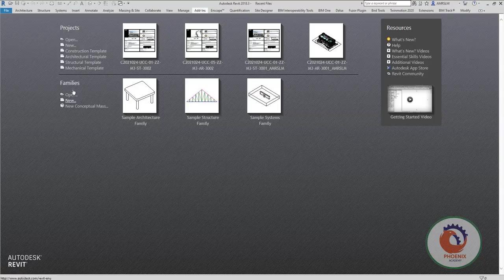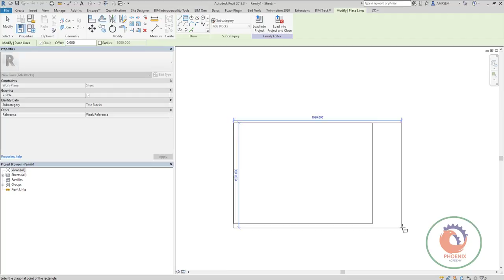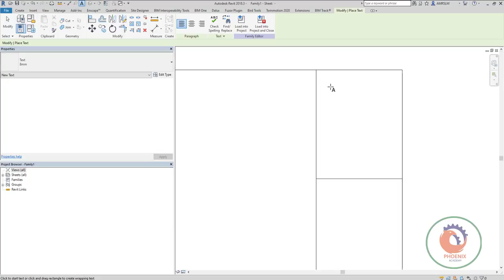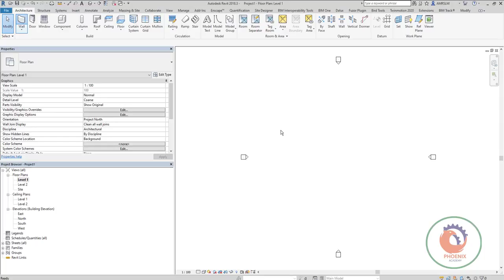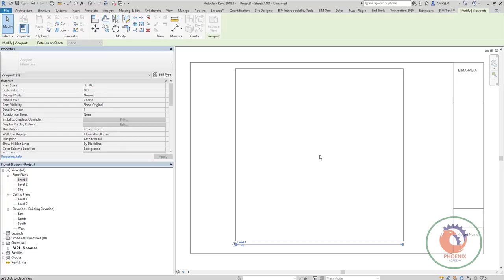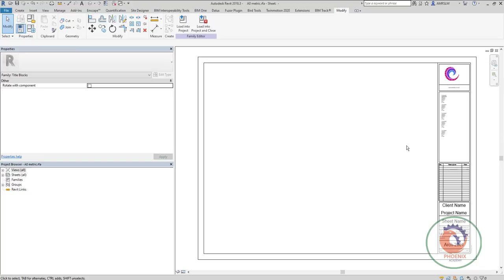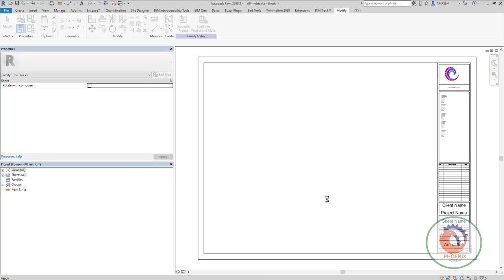كيف استطيع عمل frame للوحات التي اريد تسليمها بحيث يحتوي ال frame على المعلومات التي اريد ان ادخله